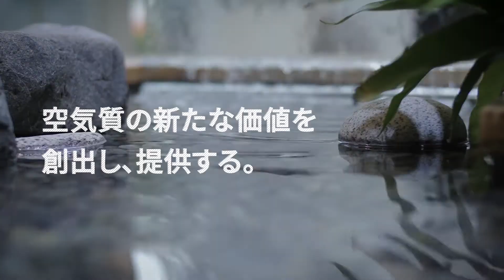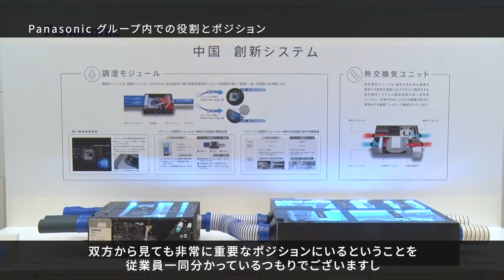1月31日 空質空調社事業戦略発表会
22年1月31日 空質空調社事業戦略発表会